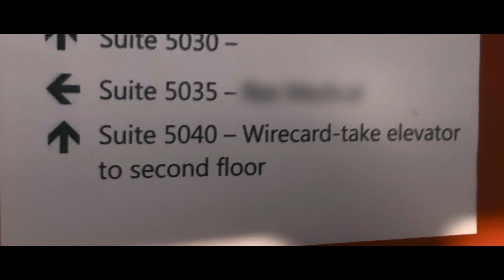Skandal! Bringing Down Wirecard (Extra ondertiteld) | Trailer in het Nederlands | Netflix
Het bedrijf wist de financiële wereld te veroveren en had een waarde van in de miljarden. Maar het enorme succes van Fintech-gigant Wirecard kende vernietigende geheimen.

A documentary thriller on one of the biggest ever financial crimes. In a world exclusive, Financial Times Journalist, Dan McCrum, reveals the inside story of his 6 year investigation into the German Fintech company Wirecard and the dirty tricks that were deployed against him as he battled to expose a multi-billion euro fraud. A twisting tale, that takes in mafia, porn barons and the Russian intelligence agencies, demands answers of the company's CEO, awaiting trial, and its mysterious COO, now on the run.

Skandal! Bringing Down Wirecard
Trailer in het Nederlands (Extra ondertiteld)
Netflix

Première op Netflix op 16 september 2022

Documentaires, Documentairefilms, Business-documentaires, Documentaires over waargebeurde misdaad, Aanstootgevend, Speurwerk, Waargebeurde misdaden, Fraude, Spannend, Journalistiek, Documentaire, Film
James Erskine

A16 Niet aanbevolen voor jonger dan 16 jaarcriminal acts